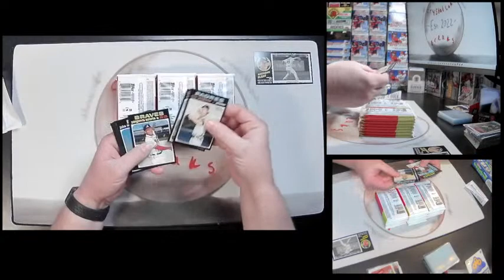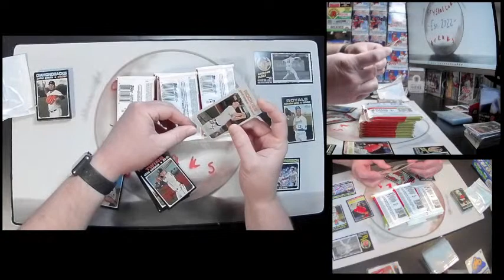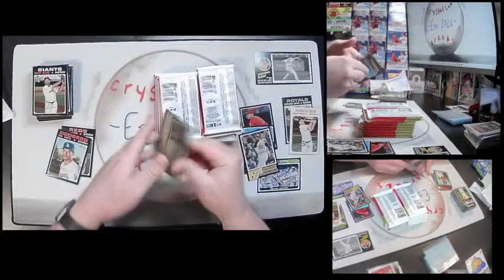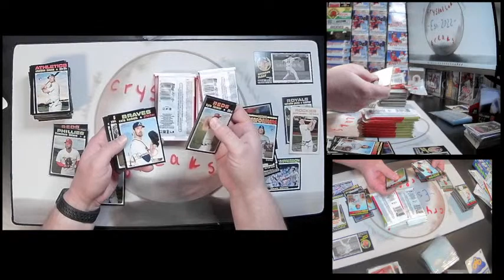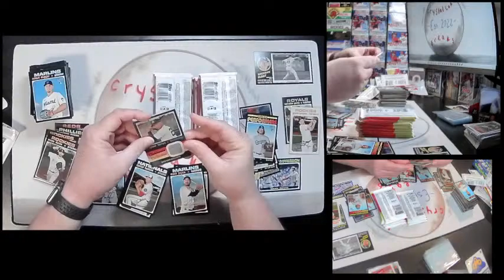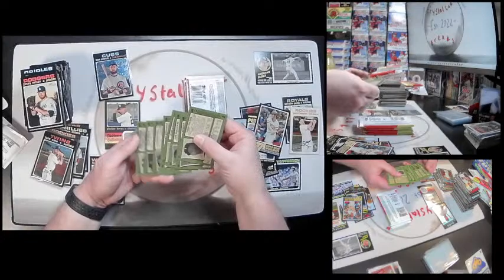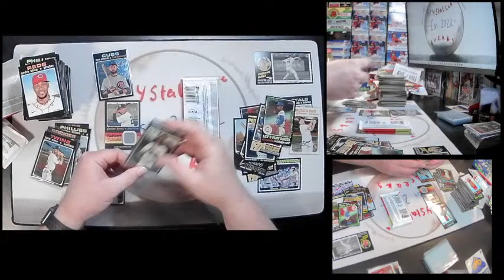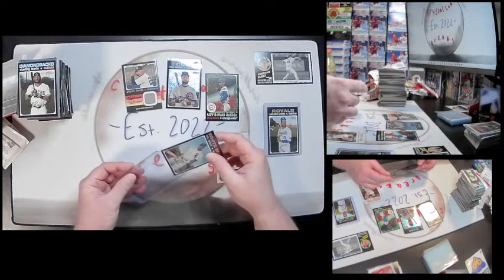2022-05-09 - Pandemic Special! 2020 Heritage High Numbers